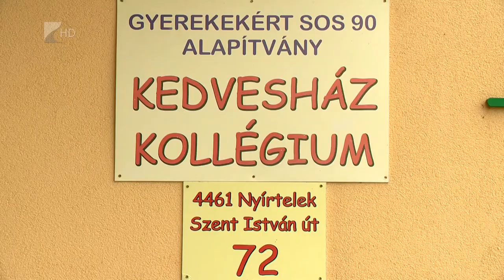Két új megyei érték - Kölcsey Tv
Két új érték felvételével 94 tételre bővült a Szabolcs-Szatmár-Bereg Megyei értéktár listája. A bizottság ezúttal olyan értékeket válaszott, amelyek nem a múltra tekintenek vissza, hanem a jelenben működnek és fontosak. Az egyik a 4 For Dance táncegyüttes, míg a másik a Kedvesház pedagógiai programja.